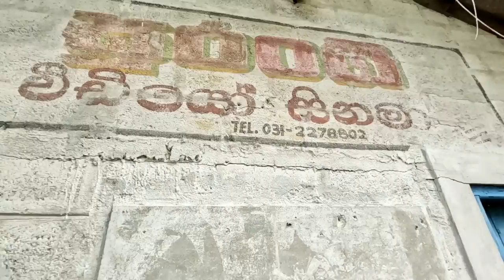වාඩියක ජීවෙතේ හරිම සුන්දරයි😍රසට පොල් රොටී කාලා නිදහසේ ඇවිද්දා සුන්දර බත්තලංගුන්ඩුවේ🧡Baththalangundu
බත්තලංගුන්ඩුවේ මම ගතකරන හැටි😍
ඉන්න තැන සතුටින් ඉන්න පුරුදු වෙමු